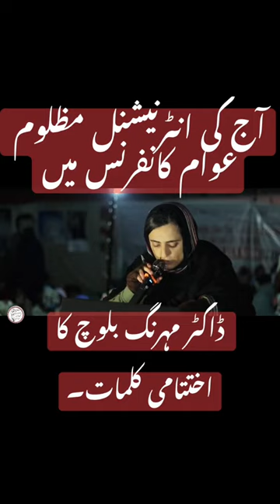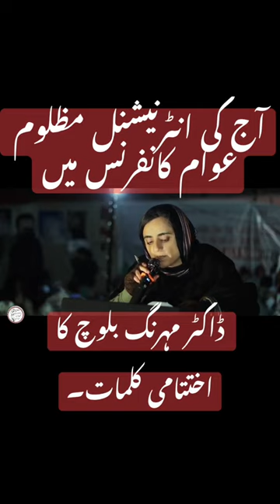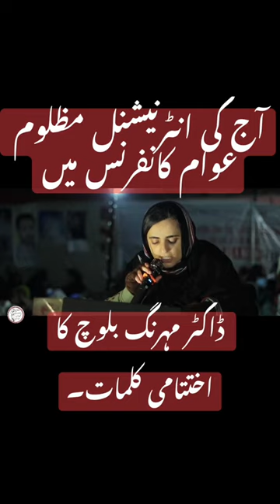Dar Mahrang Baloch's last message Baloch Missing Person from Pakistan state